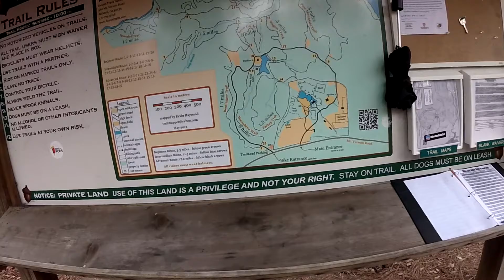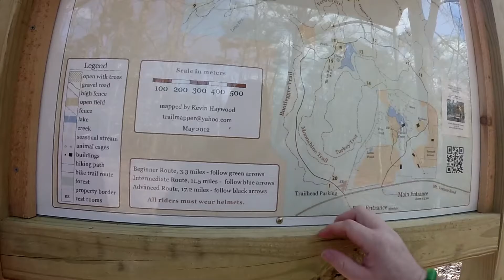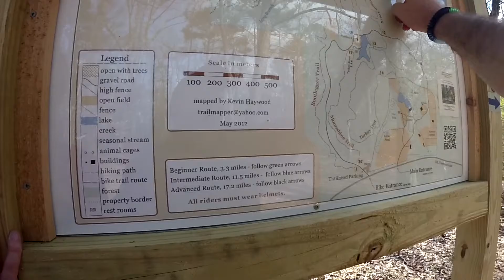VnW GeoCaching Part 1 - How Many Can We Get in 1 Day at Dauset Trails Flovilla, GA